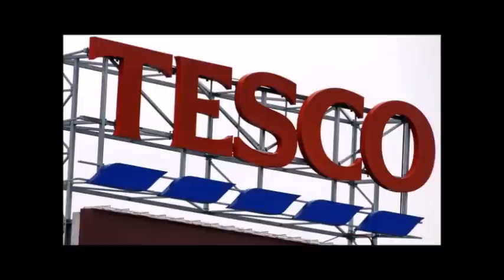Lupo Anetta z Vidlákova - Masturbace